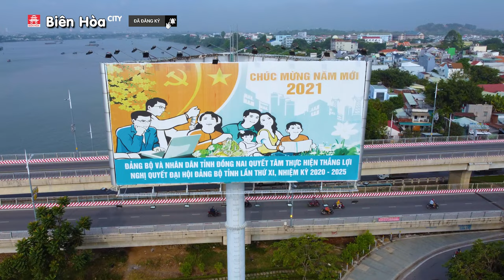Chợ Biên Hòa chuẩn bị Tết 2022 | Dốc Ngô Quyền - Ngã 3 Thành - Cầu Hóa An - Khu Lò Heo